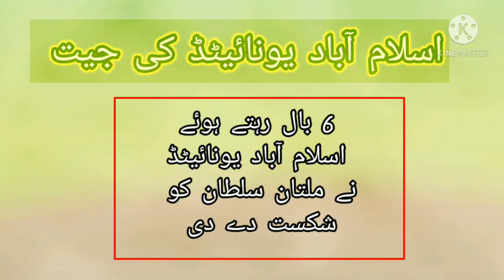Highlight | Multan Sultan Vs Islamabad United | HBL PSL Match 03 Islamabad Unitd Win 21 Feb 2021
HBL PSL Islamabad United and Multan Sultan.
Islamabad united in the match.